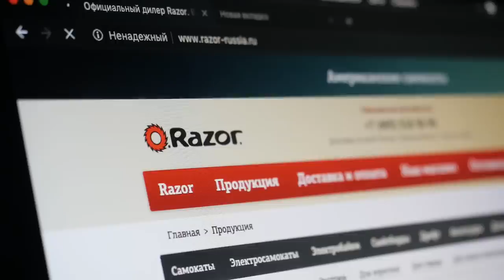ИСПОЛНИЛ МЕЧТУ КУРЬЕРА ИЗ ЯНДЕКС ЕДА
Это уже третий выпуск про Яндекс курьера Сашу.В первом выпуске он быстрее другого доставщика из Деливери доставил мне еду и получил за это огромные чаевые.Во втором выпуске я провел 24 часа на его работе яндекс курьером по доставке еды и в конце выпуска подарил ему велосипед для того чтобы он быстрее развозил заказы и получал больше зарплату.
Ну а в этом выпуске вы увидите как я исполняю мечту курьера из Яндекс еда и делаю для него кое какое хорошее и доброе дело.